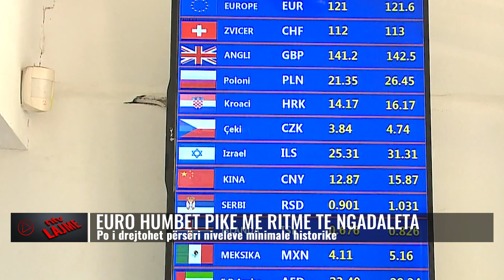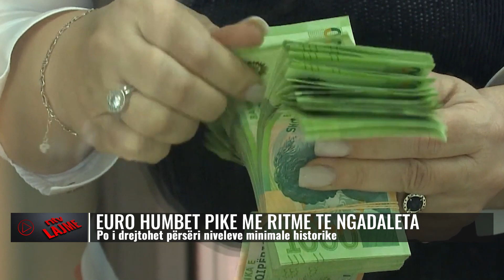Euro po humbet pike/ Ja kursi i këmbimit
Euro po humbet pikë me ritme të qëndrueshme në kursin e këmbimit me Lekun.
Sipas kursit zyrtar të këmbimit të Bankës së Shqipërisë, monedha europiane u këmbye të mërkurën me 110.78 lekë, në rënie me pothuajse një pikë që nga fundi i javës së kaluar dhe pothuajse tre pikë nga niveli maksimal prej 113.43 lekësh që preku pas zgjedhjeve lokale, më datë 17 maj.
Pas një rritjeje të shpejtë, por afatshkurtër, në ditët pas zgjedhjeve, euro tashmë po i drejtohet përsëri niveleve minimale historike. Euro preku vlerën më të ulët të të gjitha kohërave në kursin e këmbimit më datë 11 maj, kur u këmbye me 110.63 lekë.
Agjentët e tregut e shpjeguan pjesërisht rënien e fortë në pjesën e parë të muajit maj me flukset valutore të lidhura ndoshta me zhvillimin e zgjedhjeve vendore.
Megjithatë, edhe pas zgjedhjeve kursi po orientohet në të njëjtat vlera, çka, sipas ekspertëve, dëshmon se oferta valutore në vend ngelet e lartë. Një rritje e prurjeve të valutës në këtë periudhë mund të jetë e pritshme për shkak të afrimit të sezonit turistik dhe një ndikim në rritje të turizmit, sidomos atij të fundjavave.
Megjithatë, prurjet e larta të valutës dhe leku në pozita të forta tashmë nuk janë më një tendencë e re në tregun valutor. Sipas agjentëve të këmbimit, prej vitit të kaluar tregu karakterizohet nga prurje të bollshme valutore dhe një kërkesë e vakët për monedhën europiane.
Banka e Shqipërisë argumenton se forcimi i lekut ndaj euros mbështetet në përmirësimin, në terma realë, në bilancin e pagesave gjatë viteve të fundit. Rritja e të ardhurave nga turizmi, shërbimet dhe remitancat ka ngushtuar deficitin e llogarisë korrente, ndërsa vlerat e larta të investimeve të huaja direkte e kanë kompensuar dhe tejkaluar këtë deficit.
Një situatë e tillë ka sjellë forcimin e vazhdueshëm të lekut në kursin e këmbimit ndaj euros, forcim që duke filluar nga viti i kaluar mund të jetë nxitur edhe nga një natyrë më shtrënguese e politikës monetare dhe fiskale në vend. Sot leku rezulton i mbiçmuar ndaj euros me 7.7% krahasuar me të njëjtën periudhë të një viti më parë.

𝐀𝐮𝐭𝐨𝐫 : NTV